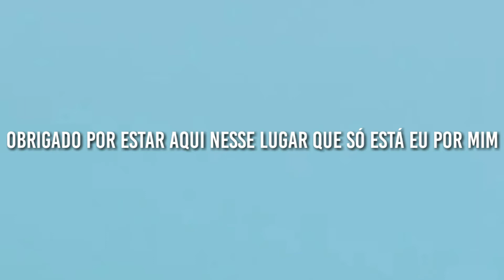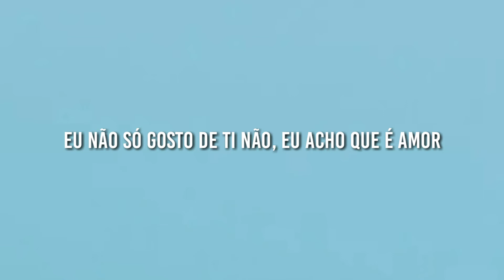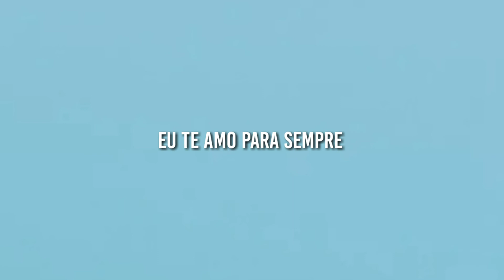MÚSICAS DE PESSOAS APAIXONADAS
rheehab tradução
i think it' love tradução
rheehab i think it's love tradução